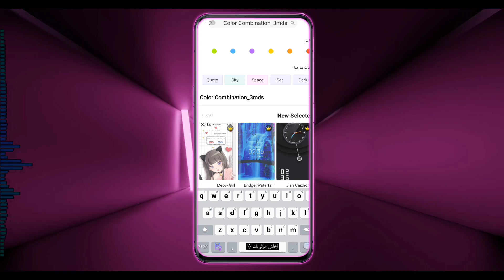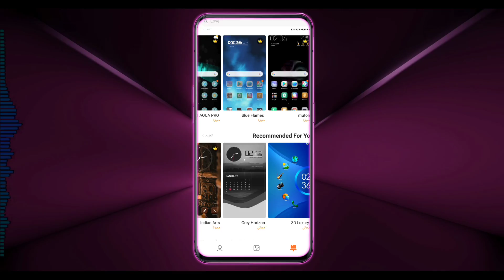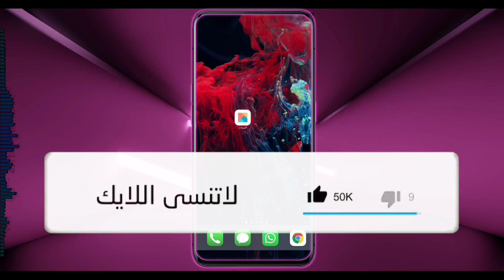مشكلة الخلفية في هواتف شاومي MIUI – الحل الكامل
في هذا الفيديو أشرح بالتفصيل حل مشكلة شائعة تواجه مستخدمي هواتف شاومي، وهي رجوع الخلفية إلى الإعدادات الافتراضية بعد محاولة تغييرها لأي صورة أخرى. سنتعرف على أسباب المشكلة وخطوات حلها بشكل نهائي لضمان ثبات الخلفية على جهازك.
سواء كنت تستخدم MIUI أو إصدارات أقدم، ستجد هنا الحل العملي الذي سيُنهي المشكلة تمامًا.